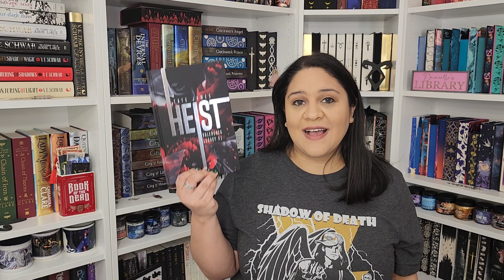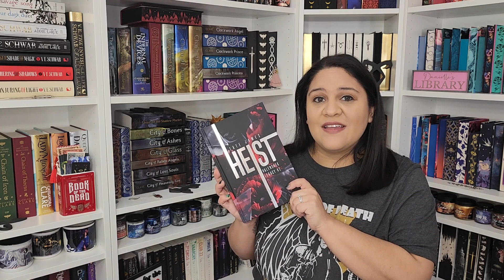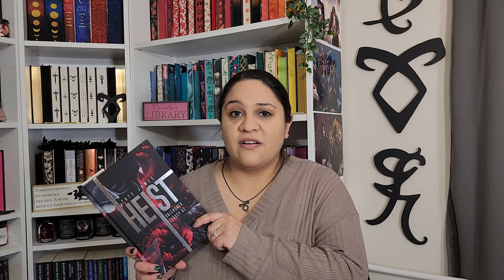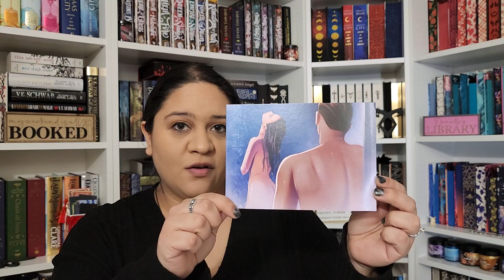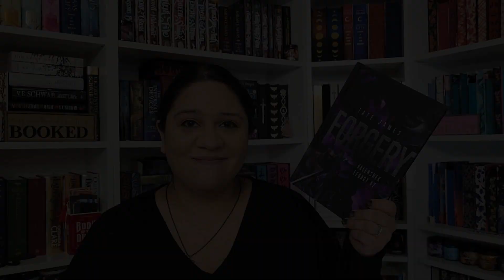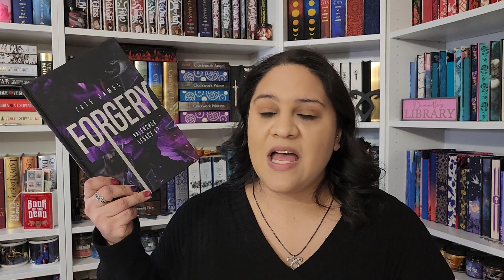Valenshek Legacy Reading Vlog | Spoilers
This video is a spoiler filled reading vlog for the Valenshek Legacy series by Tate James.

Books:
Heist, Forgery, & Restoration - Tate James

*The Library sign, Shadowhunter runes, and My Weekend is Booked sign are all from here.

Amazon Wishlist